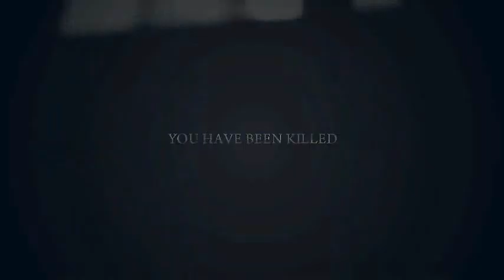Mafia 2 Detonado - Chapter 14 [1/2]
Voltei a usar o Movie Maker.
Voltou o chiado.
Consegui gravar em um domingo, o que é um milagre.
Vou comer, você não. Emo...